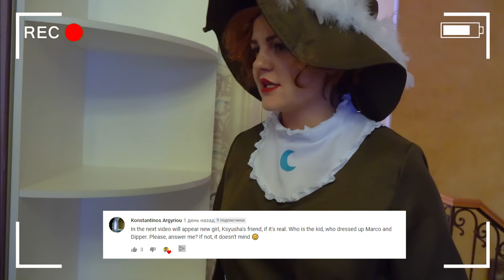БОГАТЫЙ и БЕДНЫЙ школьник в летнем лагере! НОВЕНЬКАЯ в Лагере Благородных Девиц!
Смотри как я / Watch Me" – Сезон 3 выпуск 73. Новая серия про Летний лагерь благородных девиц! В наш лагерь приехала Богатая школьница! И почему то у Ксюши забрали комнату и отдали богатой школьнице! А так же всех подружек поселили в одну комнату! Что происходит? Это что богатая школьница против бедных школьниц???

Субтитры: Жанат Макаров
Перевод: Жанат Макаров